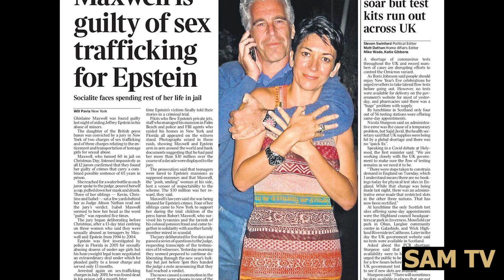Jeffrey Epstein Documentary - Trailer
Join us for a new documentary exploring Jeffrey Epstein releasing on 20th March 2024